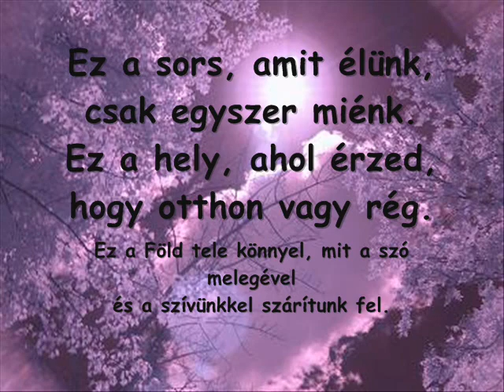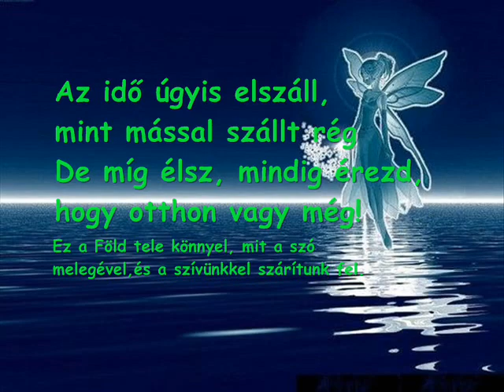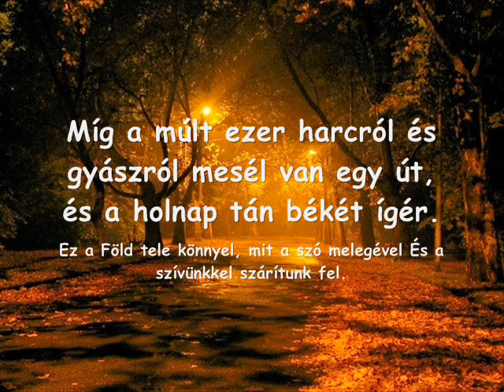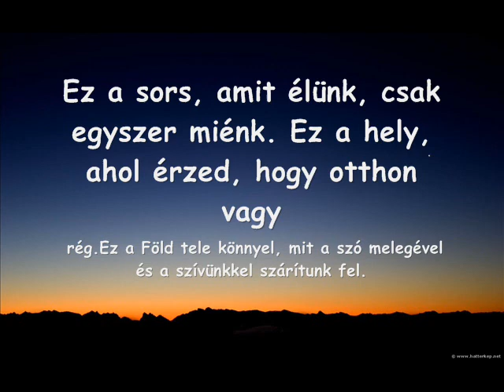Demjén Ferenc- A föld könnyei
Dalszöveggel!